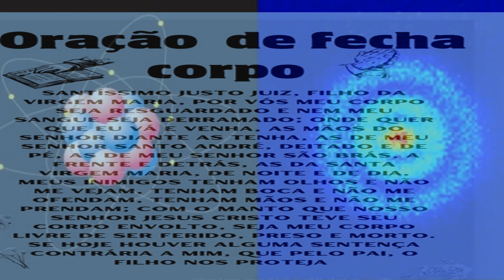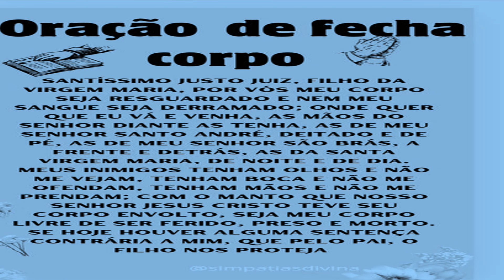ORAÇÃO DE SALVA CORPO theraio7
6032  -  ORAÇÃO DE SALVA CORPO  Um canal ecumênico